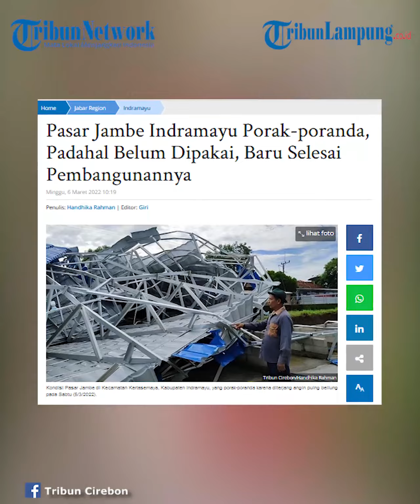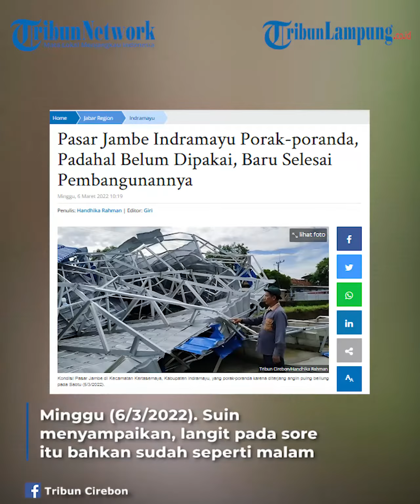Viral Pasar Porak-poranda Diterjang Angin Padahal Belum Dipakai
TRIBUNLAMPUNG - Pasar Jambe Indramayu porak-poranda setelah diterjang angin puting beliung, Sabtu (5/3/2022) sekitar pukul 16.00 WIB.
Pasar yang berlokasi di Desa Jambe, Kecamatan Kertasemaya, Kabupaten Indramayu, seketika langsung roboh.
Beberapa bagian atap pasar berwarna biru itu pun seolah-olah dipelintir menjadi bentuk spiral atau melingkar karena kencangnya hantaman angin.
Kerangka pasar pun yang terbuat dari baja ringan sudah tak lagi berbentuk.
Sebagain bangunan pasar bahkan sampai masuk ke aliran sungai saluran irigasi yang melintas di samping pasar tersebut.
Seorang warga, Suin (65), mengatakan, angin puting beliung itu datang bersamaan hujan deras yang melanda wilayah setempat pada sore.
"Angin tiba-tiba datang," ujar dia kepada Tribuncirebon.com, Minggu (6/3/2022).
Suin menyampaikan, langit pada sore itu bahkan sudah seperti malam karena gelap.
Warga yang berada di sekitar lokasi kejadian itu langsung menyelamatkan diri dan masuk ke rumah masing-masing.
Tidak ada korban jiwa maupun korban luka-luka akibat kejadian itu.
Videografer Tribunlampung.co.id / Rio Angga Saputra